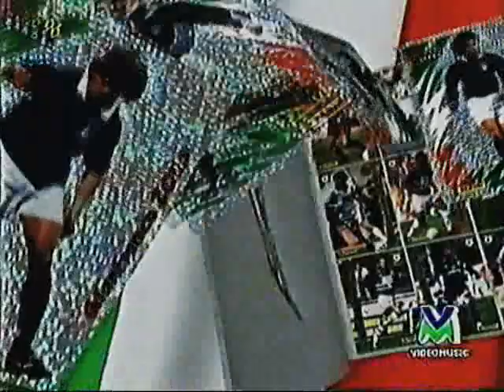Spot "Calcio '96 Cards" (1996)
Spot album figurine "Panini" (Maggio 1996)